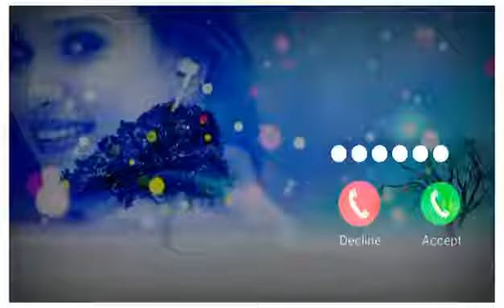new sms ringtone notification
Description

funny voice sms tone || cute baby

funny voice sms tone || cute baby voice sms tone || trending ringtone

793 views · 18 minutes ago

16

Dislike

Save

Report

MR Vishal Tunes

Comment • 1

Up next

0:05

MR Vishal TunesNew911 views

0:13

MR Vishal TunesNew35K views

0:05